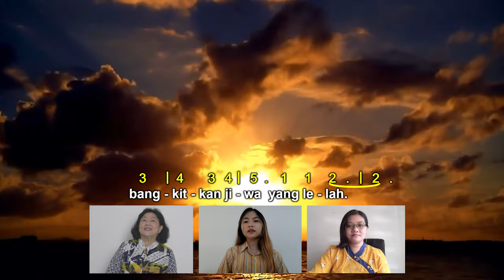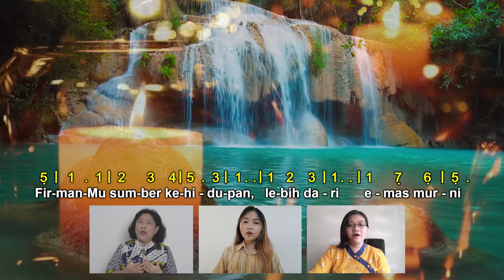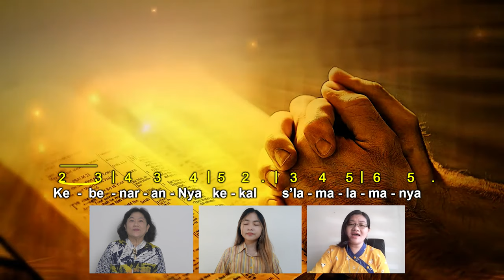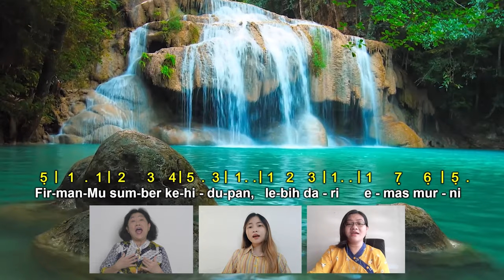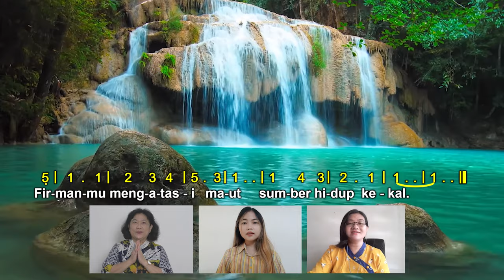Firman-Mu Sumber Kehidupan | (Your Words are Spirit and life)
Firman-Mu Sumber Kehidupan
(Your Words are Spirit and life)

GIA Publicatin, Inc.